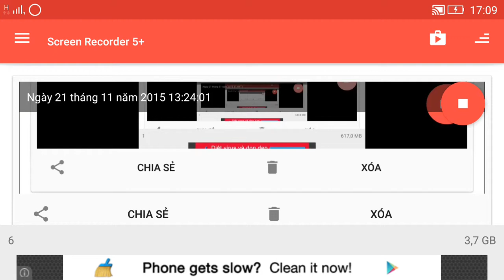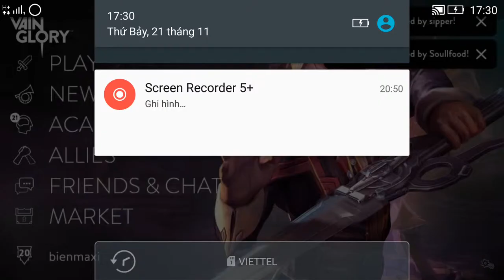Vainglory e23 Mr Bean